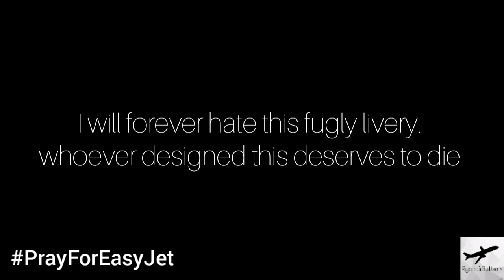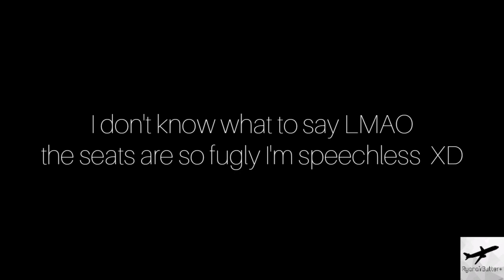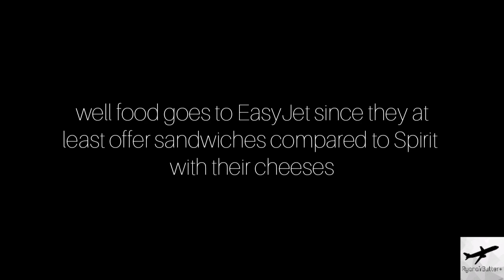Spirit VS EasyJet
Another airline comparison video! What airline? Spirit Airline and EasyJet! Hope y'all like this video I've made. Want more of these videos?

Follow the @ryanairbutter_media for daily dose of aviation!